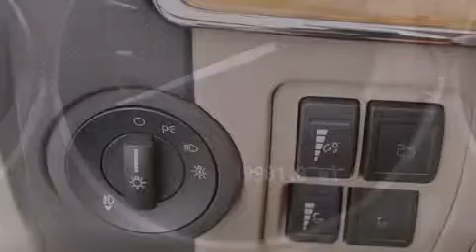2012 Lincoln MKZ Lake Worth FL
Haz clic aquí para ver el precio Hemos tenido el honor de servir a la zona de Lake Worth fl , le prometemos que su experiencia superará sus expectativas ! Year : 2012 Make : Lincoln Model : MKZ Engine : Motor con 6-Cil de 3.5L Trans . : Transmisión Automática de 6 Velocidades Millaje : 19,966 Stock : 68504 Offleaseonly.com 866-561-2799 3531 Lake Worth Rd Lake Worth , fl 33461